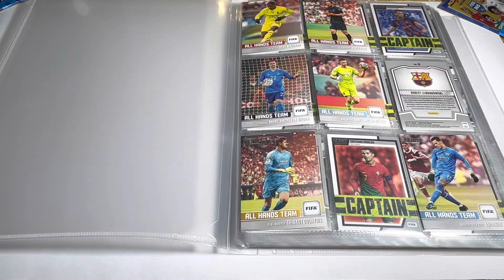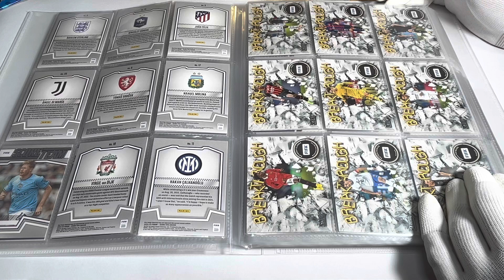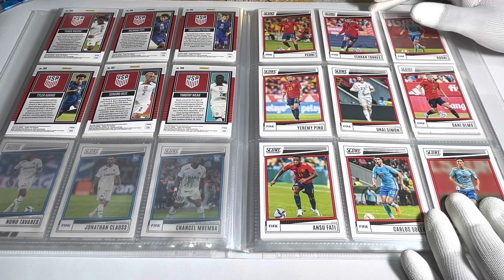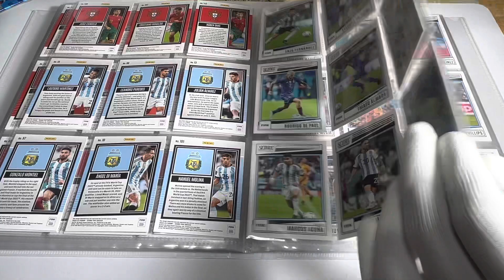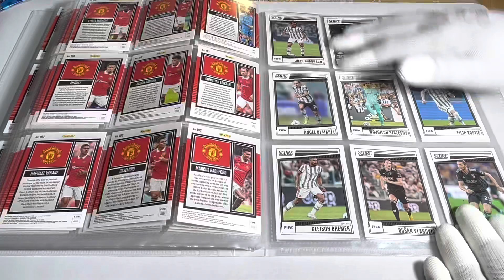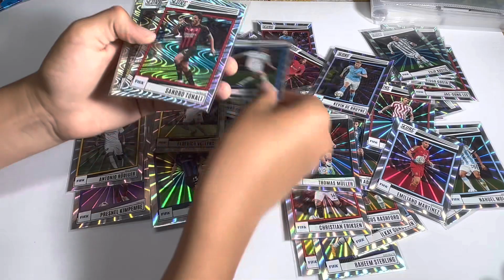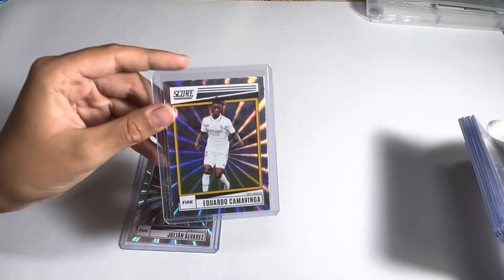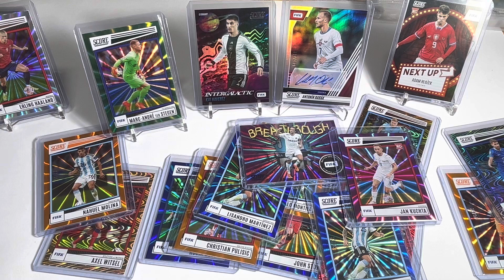Album BEMUTATÓ 95% PANINI FIFA SCORE 2023